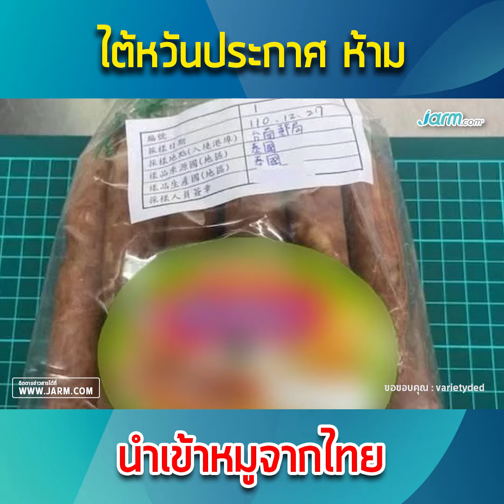ไต้หวันประกาศ ห้ามนำเข้าหมูจากไทย